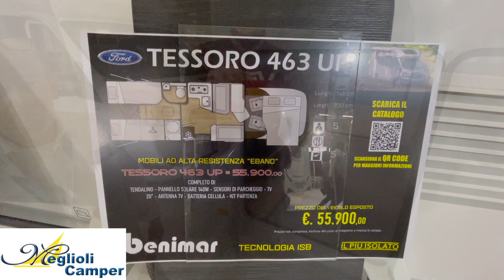Benimar Tessoro 463 UP - Il Semi-Integrale Super Accessoriato !!!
Tutta la qualità e l'eleganza di Benimar in questo fantastico Semi-Integrale...
Letti gemelli in coda , letto basculante centrale , cucina ad angolo e grande dinette , senza dimenticare il bagno con doccia separata ed il grande garage...
Il tutto condito da tantissimi accessori già inclusi nel prezzo  ( vedi link qui sotto in descrizione )
Veramente un occasione da non lasciarsi scappare !!!
Questo nuovo modello sarà disponibile da Meglioli Camper a Modena Nord nelle prossime settimane !!!
Vi aspettiamo per visionarlo assieme !!!
Un saluto dallo staff Meglioli Camper Modena ...